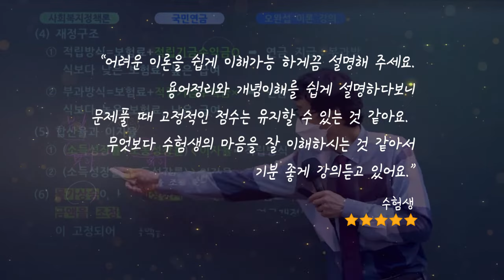[사회복지공무원] 사회복지학개론 100% 적중! 오완섭 선생님 찐 수강후기!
사회복지직공무원 필수과목 사회복지학개론 1타 오완섭!
오완섭선생님 강의의 찐 수강후기를 모았습니다!
매해 100%적중률을 보이는 선생님이 궁금하시다면
사회복지학 만점을 원하신다면